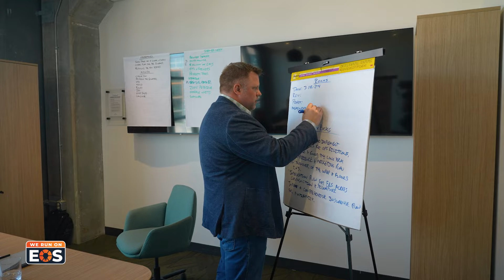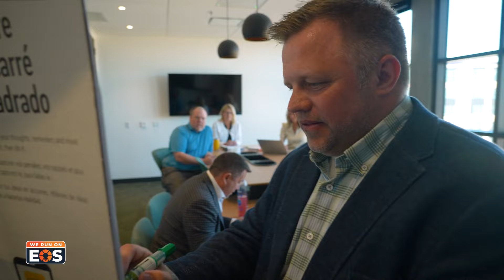Lloyd Companies Grows Faster Because They Run on EOS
Over the last five decades, Lloyd Companies, based in Sioux Falls, South Dakota, expanded from a mom-and-pop shop property management company to a full-service real estate company that builds communities.

Organizations that expand dramatically often need help adjusting to the complexities that can isolate different departments or lines of business. Lloyd’s growth in size and scope meant it needed a new blueprint to operate and a stronger internal structure to support it.

Chief Executive Officer Chris Thorkelson took the helm when the Lloyd Companies co-founder retired. One of the first things he did was search for a system that could help maintain the increasingly complex business model.

Chris tried a few different models, having consultants come in to help with strategic planning, but they never ended up with actionable plans to achieve their goals. The strategic plans ended up being pretty words on paper that sat in a drawer all year. During annual planning, when the leaders reviewed the plan, they realized that if something had been accomplished, it was more out of luck than any purposeful actions.

In 2015, Chris learned about EOS from a CEO peer group and thought it could provide the missing processes and practical tools Lloyd Companies needed. He charged Chief of Staff Becky Word with properly implementing EOS throughout the organization.

So, Lloyd Companies began Running on EOS… or so they thought.

- What the Heck is EOS?
- Are You a Visionary or an Integrator?
- What is an EOS Implementer?